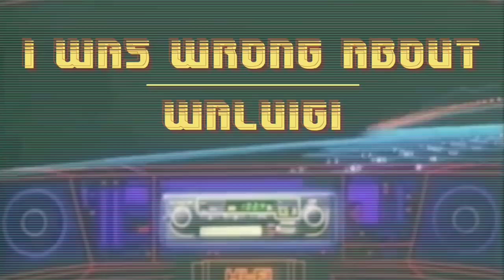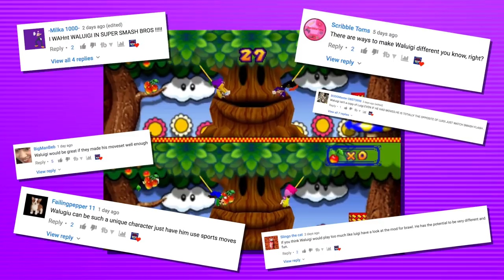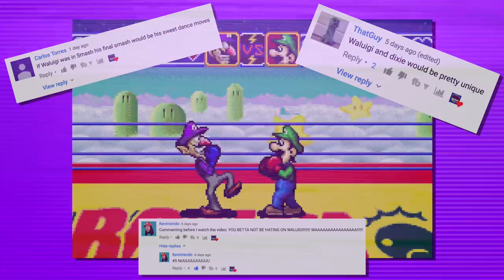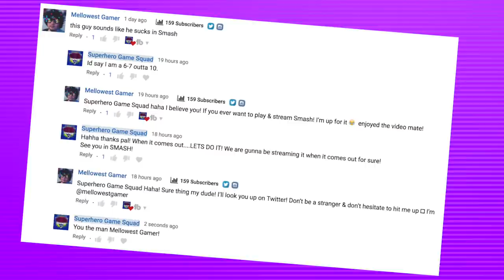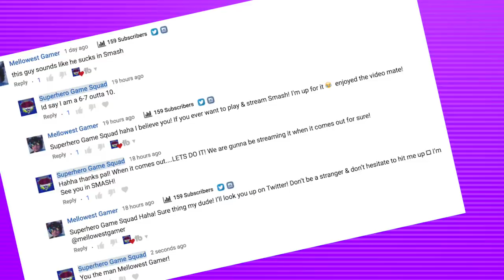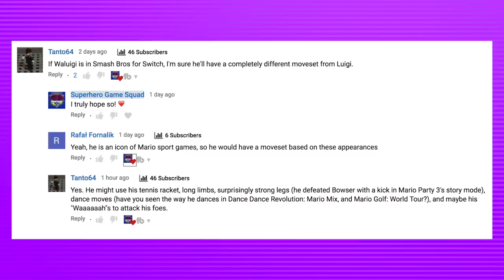I WAS WRONG ABOUT WALUIGI IN SMASH BROS ULTIMATE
Just one week ago I did a video talking about how Waluigi is a character I do not really care to have in Smash Bros on the Switch, but after hearing some reasonable arguments (and some not so reasonable) I have had some seconds thoughts. Do you want Waluigi in Smash Bros for the Nintendo Switch

- NINTENDO SWITCH

- XBOX ONE

-SOFT LIGHTS

- YETI MICROPHONE

-LED LIGHTS

-FUNKO POPS!

- Pop Filter